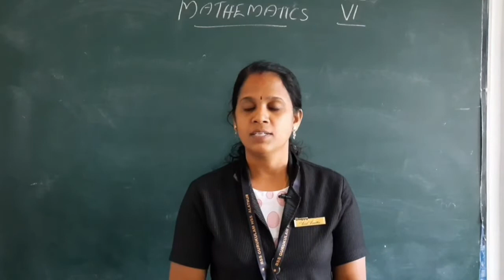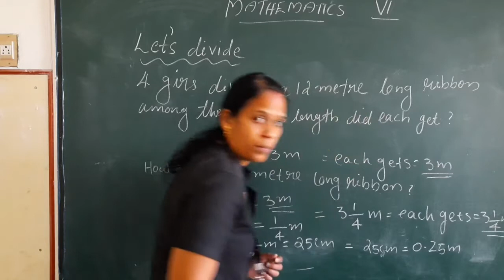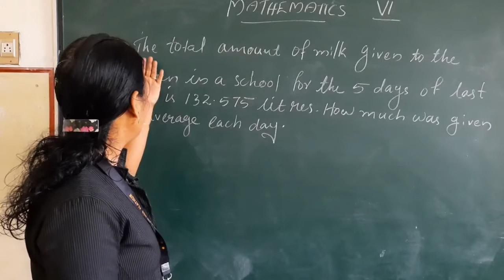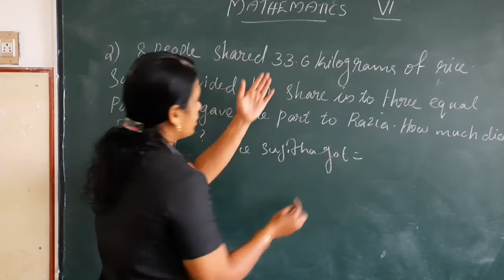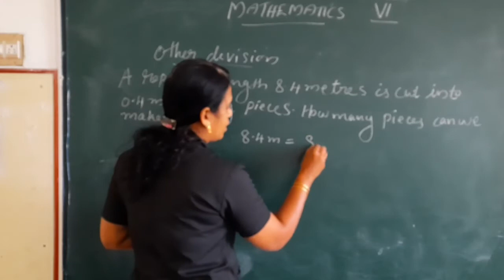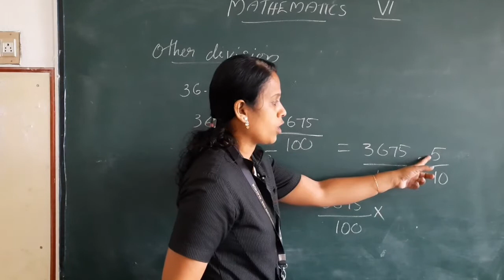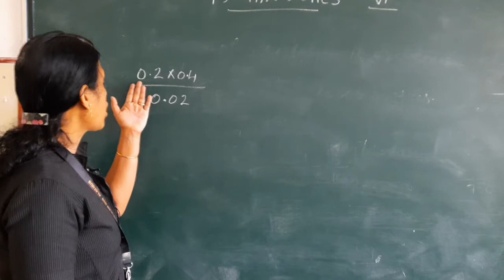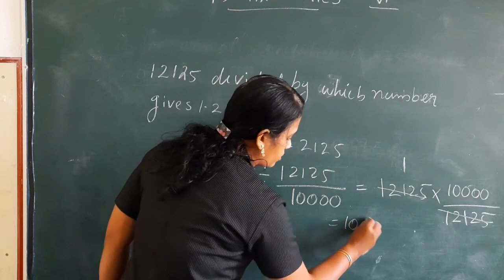Class 6 Mathematics Chapter 7 - Decimal Operations (Part 3)